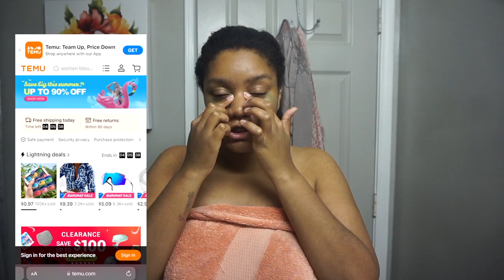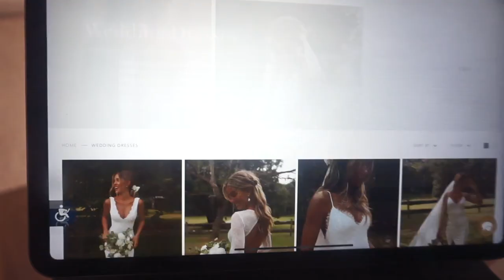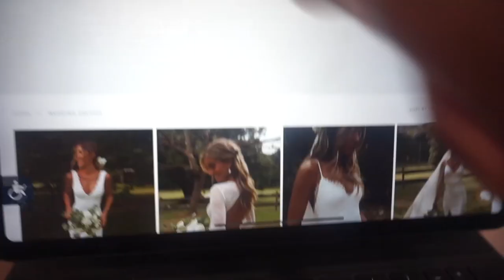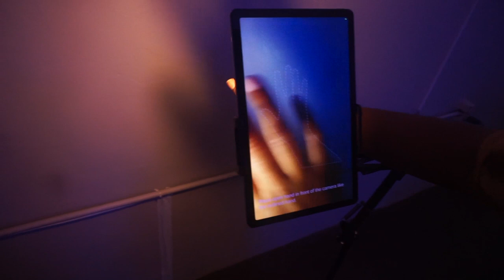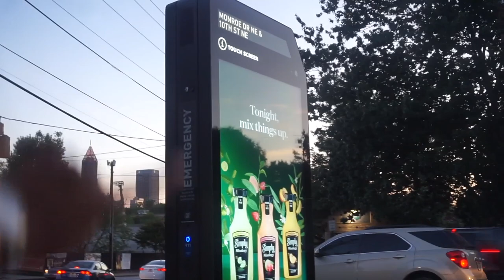WEDDING DRESS SHOPPING + I WENT ON WILD N OUT + ATLANTA FESTIVAL SEASON & ART SHOWS!!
HEY SISTER GURL!! Missed you gurl! We had a packed weekend trying on wedding dresses... yes, you heard right lol we also went on wild n out for the first time, went to he Atlanta jazz festival, and found a cute art show to go to with new friends!!

🛒Or search my code【deal4247】on Temu App to claim

2PC Eye Cream Massage Beauty Bar Acrylic Mini Eye Cream Scoop Eye Ball Rod $0.99💰

Women's Blouse V-neck Printed Long Sleeve Button Spring Fall Blouse $10.49💰

One Side Square Pocket Wide Leg Cargo Pants $17.99💰

6Pairs Set Zinc Alloy Resin Faux Pearl Hoop Huggie Earrings Chic Decor $1.79💰

Links to all my favorite products

quick looks!

LOCATION: Baltimore Born + Raised, Atlanta Living
SIGN: VIRGO
ETHNICITY: African American
DOG BABY: Ace, Shih Tzu, 7 y/o, July Cancer lollolol